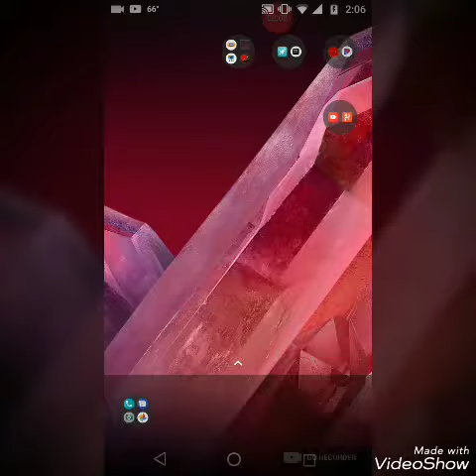I am a fishing master